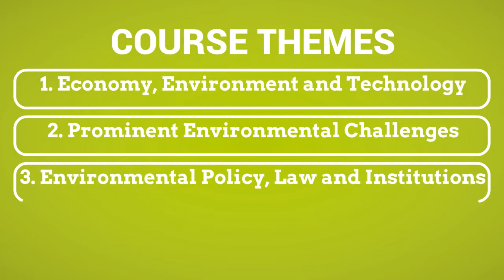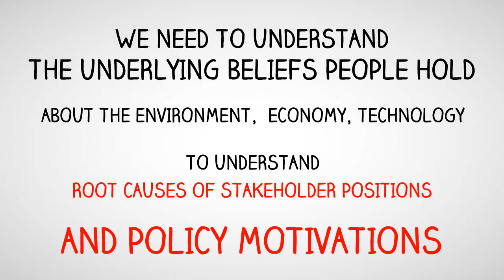Environment Policy I Course Content By Dr. Thomas Conway